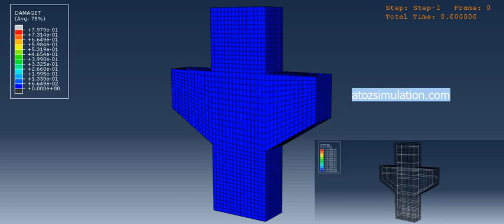Reinforced Concrete Corbel Analysis in Abaqus.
Computer-Aided Engineering Services in different Engineering Verticals.